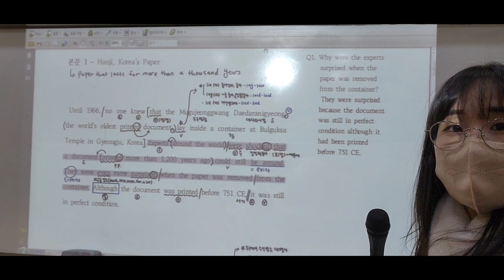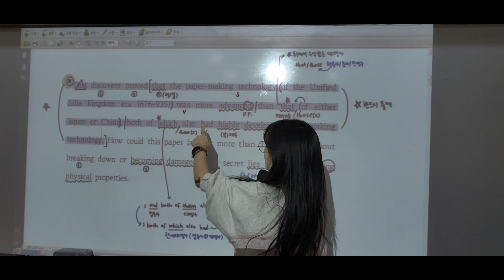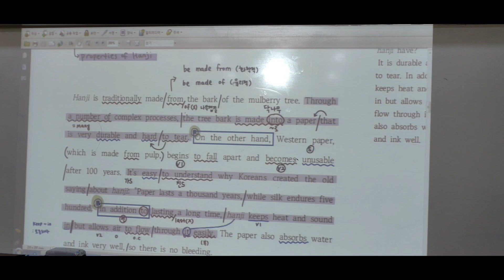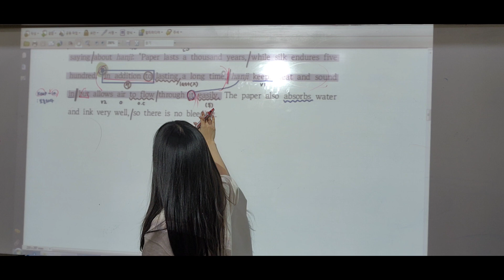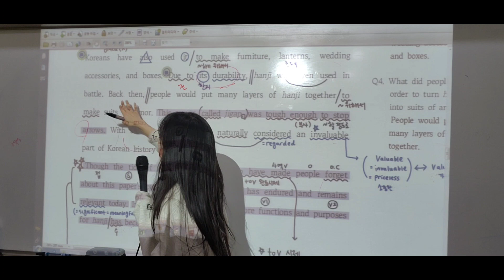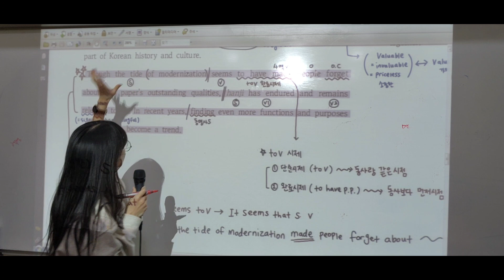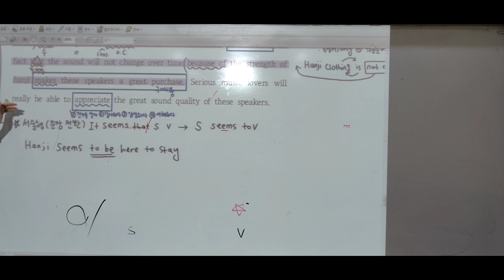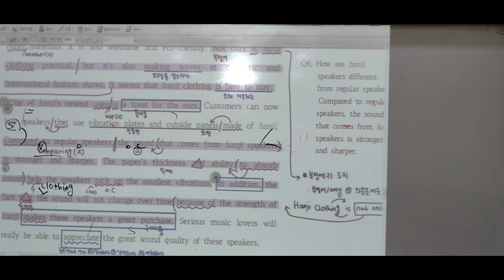[내신] 고1_능률김_7과_본문 1~4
흥진고1 (앞부분만 레이턴시가 있어요ㅜ)